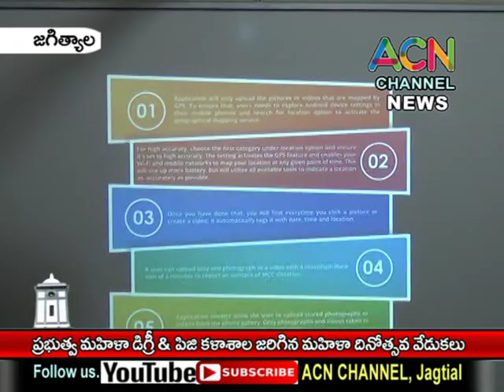జగిత్యాల : ప్రభుత్వ మహిళా డిగ్రీ & పిజి కళాశాల లో సి విజిల్ ఆప్ పై అవగాహన కార్యక్రమం